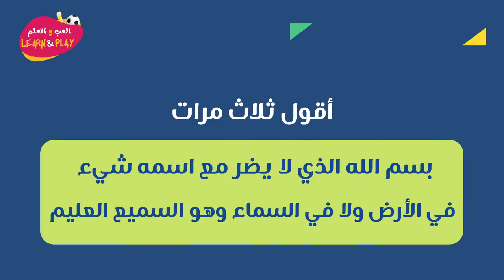🇸🇦 87/09 أقول ثلاث مرات: باسم الله الذي...